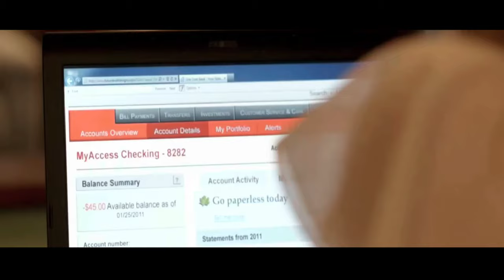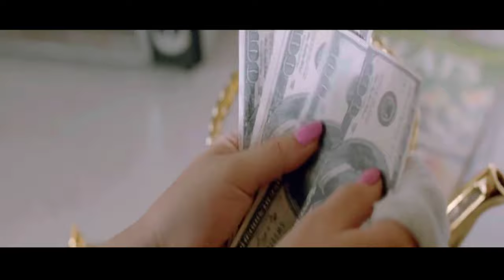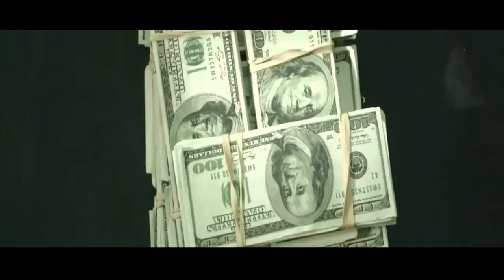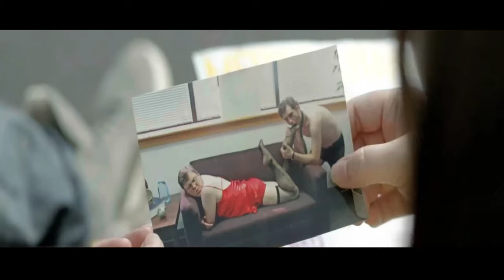The Brass Teapot Movie Recap | Filmy Nari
A magical antique transforms a couple (Juno Temple, Michael Angarano) from hapless losers into instant winners. Each time they experience pain, the object fills with money.